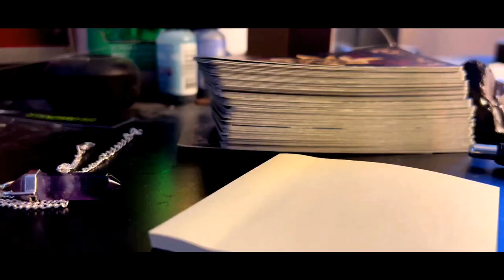Courtney Tigue - Electric Blue (Music Video)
Music Video for "Electric Blue" by Courtney Tigue

Lyrics:
No, it wasn't a lie, I have feelings for you,
And when you walk by, I don't know what to do,
My heart beats fast and my legs grow weak,
and way back when, I thought I'd see you in a week.

Those smart eyes, so electric blue,
Always keeping my attention on you,
This brand new feeling is hard to describe,
but now somehow, I feel more alive.

And I know you don't want to hear this song,
and even writing it felt kind of wrong,
but if you wanna listen to what I have to say,
here's how I'd describe the perfect day:

Skating on ice and playing charades,
gazing at stars until they fade,
roller coasters and waffle cones and,
driving all the way back home,

And I know you're tired of me talking 'bout your hair,
but even something small like you standing right there,
could make me feel a little less alone in this mess,
and keep my heart from beating out of my chest.

So, no it wasn't a lie, I have feelings for you,
my heart beats fast and my legs can't keep up,
and when I fall asleep, I dread waking up,

Cause when I dream, there's a chance I'll see you,
and you would smile, and I would too,
I have a better shot at seeing you when my eyes are closed
cause you are too. :(